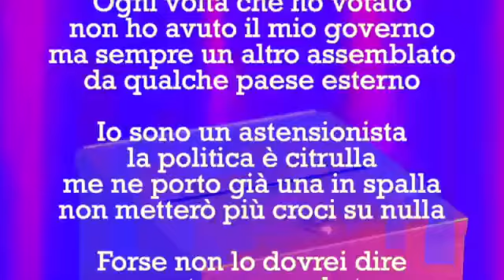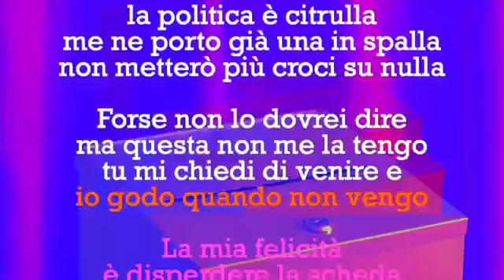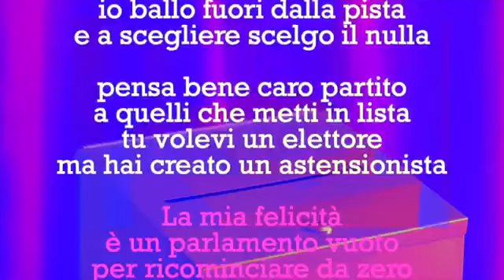- LA BALLATA DELL’ASTENSIONISTA - Tiziano Toniutti - MUSICA LIBERALE - canzone astensionista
..anche se MUSICA LIBERALE non è d’accordo con questo brano..

Falsa crisi energetica,Shorts meme quarta rivoluzione industriale Greet Reset, short Stop bollente criminali,
Telecontagiati , psicotici da pandemia , la gente come noi non molla mai , le fakes del mainstream , tutti allineati e con la museruola , non ci resta che piangere con questi delinquenti , dissidente musica liberale , popolo sovrano , ci siamo rotti i coglioni , Davos e la sua cricca , il grande Reset è iniziato ed hanno accelerato , Reset musica liberale , resistenza musica liberale , paese di pecoroni allineati , governo distonico , oligarchia , la gente come noi non molla mai musica liberale , sovranazionale , ancora Italia musica liberale , controllo mediatico sulle masse , controllo psicologico sui telespettatori del mainstream , la propaganda mass media controlla le menti degli analfabeti funzionali senza coscienza critica, ipnosi di massa dovuta al bombardamento mediatico ripetuto, la distanza musica liberale , distanziamento sociale , il vaglio lo delle scimmie sintomi , media corrotti e pagati , narrazione orwelliana , Orwell 2022 musica liberale , il portuale di Trieste musica liberale , distopia musica liberale , psicopandemia , i mutandati oramai sono persi , mascherine dannose , ipnotizzati analfabeti funzionali , controllo sociale tramite pandemia e mascherine , controllo delle masse , ingegneria sociale , canzoni no vax musica liberale , anarchia se abbiamo il governo dei migliori , partiti politici corrotti e asserviti ai poteri sovranazionali, draghi condannato, odio sociale alimentato dal governo draghi, il DRAGHISTAN è quì , riscatto sociale , vendetta sociale , rivoluzione costituzionale , emergenza infinita, pandemie infinite , la dittatura democratica nel nostro paese , prossime restrizioni, insofferenza alle leggi incostituzionali , parabola della rana bollita , disobbedienti ed obbedienti , disobbedire , allineati al pensiero unico , giù le mani dai nostri bambini  , Frasi celebri sul globalismo e consumismo , aforismi tecnocrazia l’arma delle lobby , popolo indottrinato e ipnotizzato , il consumismo ed il globalismo sono morti , Putin sta vincendo contro il globalismo , agenda 2030 , omologazione sociale , lobotomizzati davanti al loro telefonino cellulare , gioventù bruciata dai media , mainstream l’arma psicologica più terribile e potente , resistere al sistema transumanista , ministro speranza commissione d’inchiesta subito , il logos si è estinto , povera Italia , controllo sociale tramite i telefonini cellulari , ci vogliono tutti omologati e asserviti , nessun artista ci rappresenta più , cantanti famosi servi del sistema e complici di una propaganda deviata , canzoni che parlano del niente , canzoni dei dorotei , cosa accadrà in Italia ? , la fine di un paese svenduto che era la quarta potenza economica mondiale , Fabian Society e gli interessi sovranazionali nel nostro paese , estinzione di un ex stato sovrano , estinzione popolo italiano.